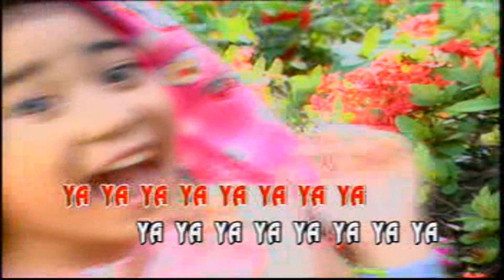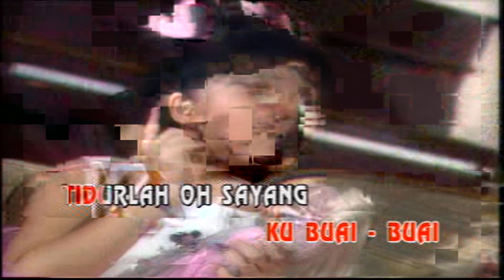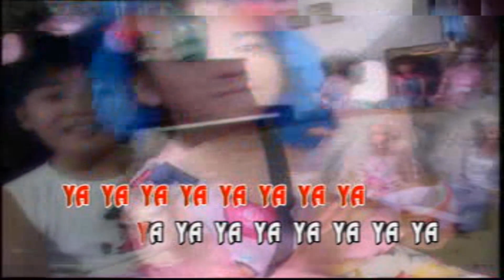Saskia - Boneka India